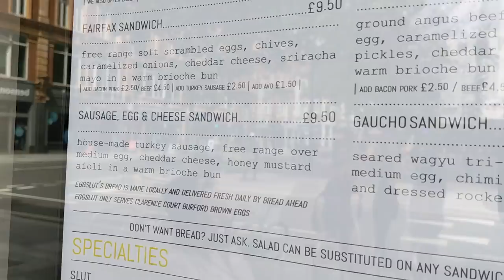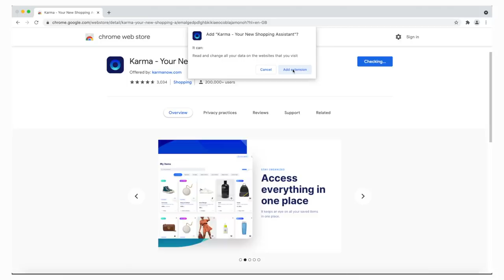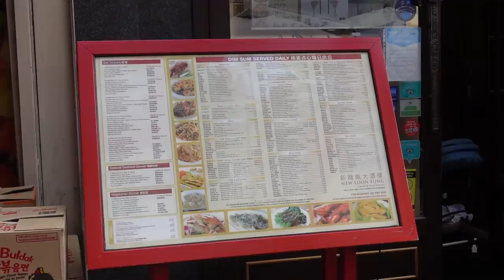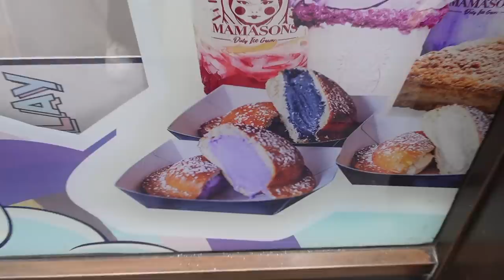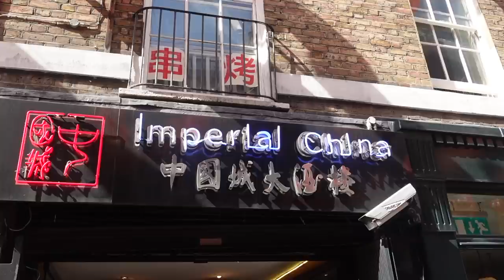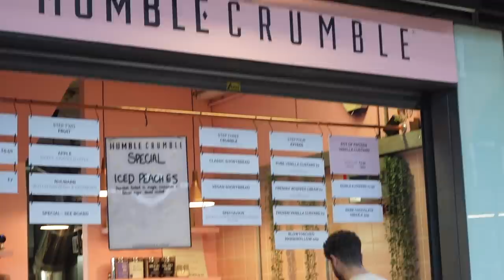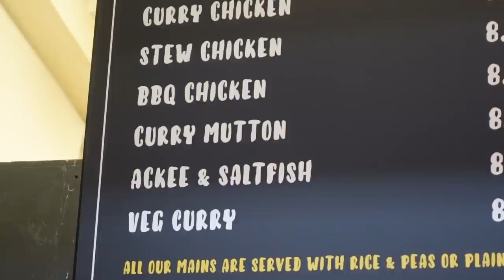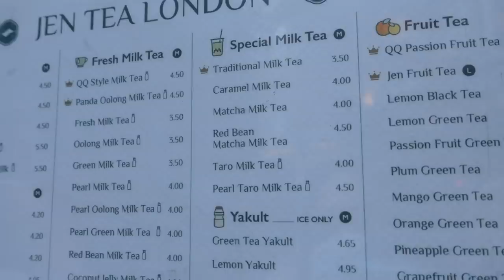i tried popular London food spots - worth it?? | clickfortaz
Get the Karma shopping assistant that automatically helps you shop smarter and save time and money automatically.